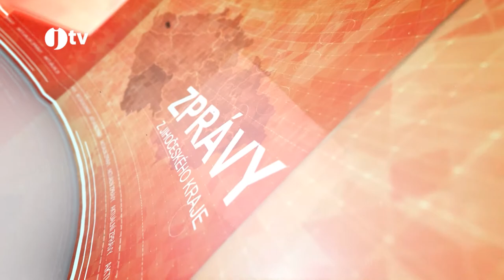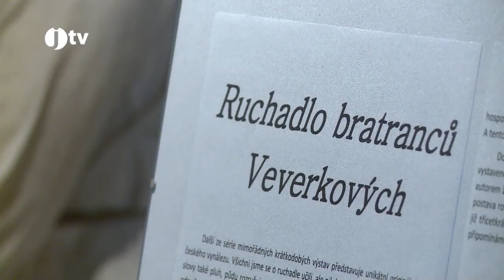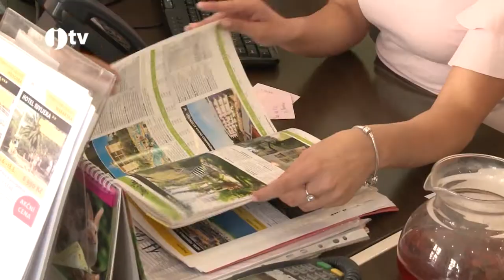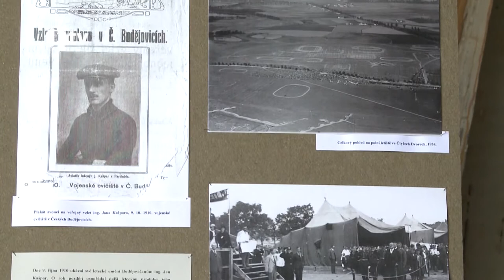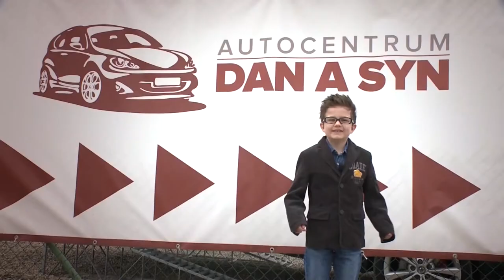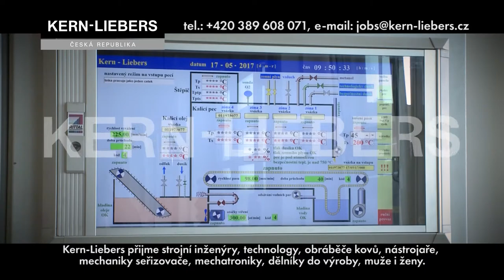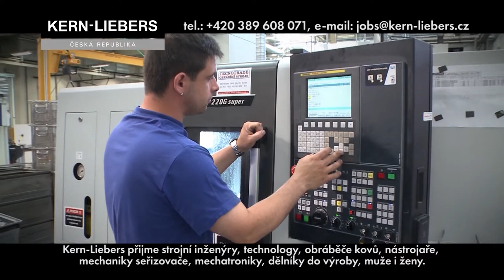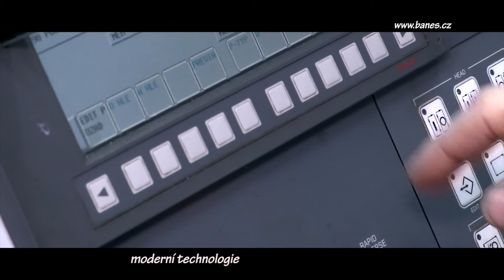Jihočeská televize 6.6.2017